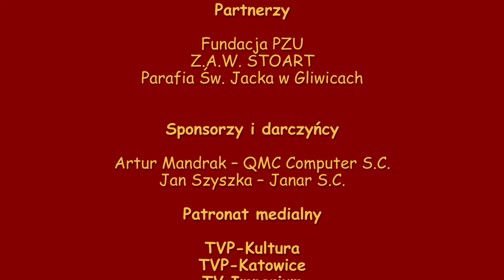PHJF 2022 - RB Dixie Five (PL) - Swing That Music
VII Międzynarodowy Festiwal Jazzu Tradycyjnego - Polish Happy Jazz Fest 2022.
7th International Festival of Traditional Jazz - Polish Happy Jazz Fest 2022.

Nagrania dokonano w Gliwicach, w Amfiteatrze dnia 03 Września 2022 roku.
The recordings were made in Gliwice in Amphitheater on September 03 2022.

Wykonawca / Performer: RB Dixie Five (PL)

Organizatorzy / Organizers:
Fundacja Jazzu Tradycyjnego / Traditional Jazz Foundation
ul. Jagiellońska 21, 44-100 Gliwice, POLAND
CK Victoria / Cultural Center Victoria

Dyrektor festiwalu / Festival director: Adam Solski